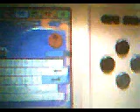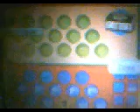Animal Crossing Wild World: Gameplay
Turdtacular camera...
My new game, ACWW. Just going round all the places. Enjoy.